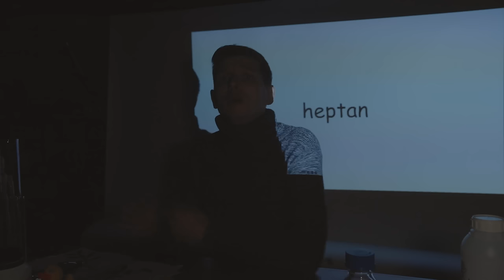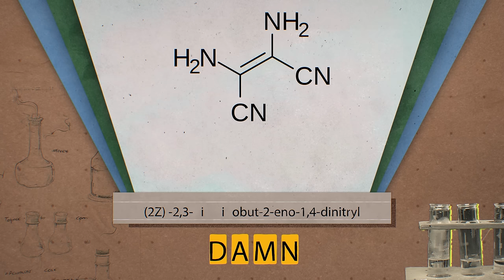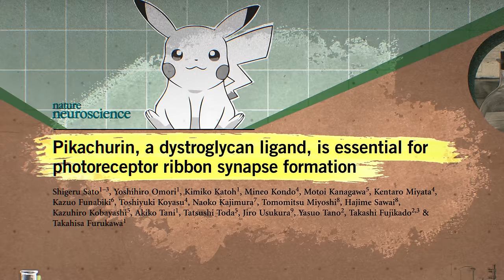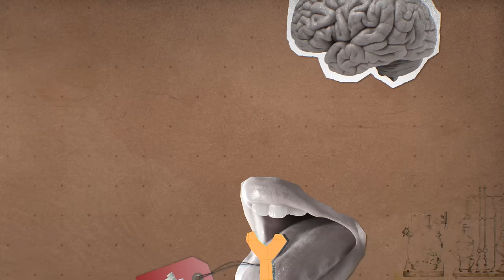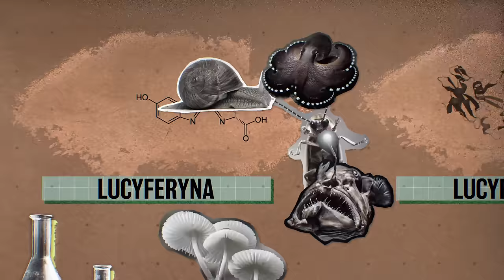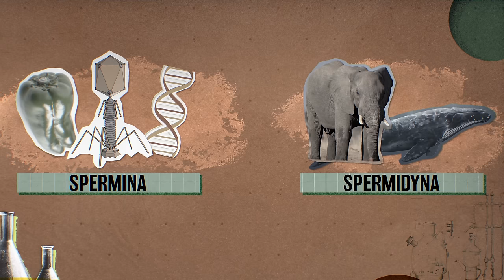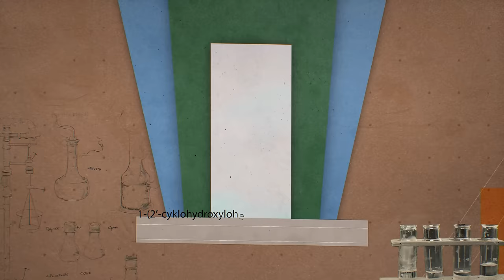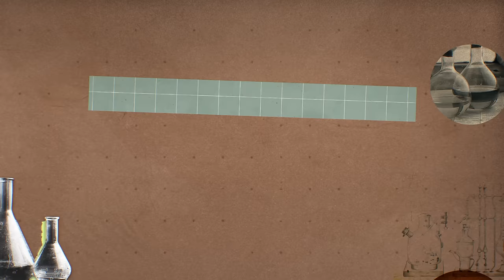10 Najzabawniejszych nazw związków chemicznych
Kup moją nową książkę!

Co łączy Pucciniego, Pikachu, Lucyfer i Drakulę? Fakt, że możemy te postaci odnaleźć w podręcznikach do chemii... a przynajmniej w naukowych publikacjach o chemii.
No i teraz jest jeszcze ten film.

Rozkład jazdy:

0:00 Powtórzenie przed sprawdzianem
1:14 Miejsce 10
2:37 Miejsce 9
5:06 Miejsce 8
6:24 Miejsce 7
8:54 Miejsce 6
10:58 Miejsce 5
12:49 Miejsce 4
13:56 Miejsce 3
15:45 Miejsce 2
18:39 Wyróżnienia
21:03 Miejsce 1

Źródła (wybrane):

E. Olewnik-Kruszkowska i in. - Examining the Impact of Squaric Acis as a Crosslinking Agent on the Properties of Chitosan-Based Films
A. Jabłońska-Trypuć i in. - Traumatic acid toxicity mechanisms in human breast cancer MCF-7 cells
D. H. Low i in - Dracula's children: molecular evolution of vampire bat venom
A. Jabłońska-Trypuć i in. - Traumatic Acid Reduces Oxidative Stress and Enhances Collagen Biosynthesis in Cultured Human Skin Fibroplast
A, Jabłońska-Trypuć i in. - Toxicological Effects of Traumatic Acid and Selected Herbicides on Human Breast Cancer Cells: In Vitro Cytotoxicity Assessment of Analyzed Compounds
Aruna i in. - Recent progress in development of 2,3-diaminonitrile (DAMN) based chemosensors for sensing of ionic and reactive oxygen species
M. Vosough i in. - Model-based analysis for kinetic complexation study of Pizda and Cu(II)
S. Sato i in. - Pikachurin, a dystroglycan ligand, is essential for photoreceptor ribbon synapse formation
A. Al Azimi i in. - The Chemistry of Diaminomaleonitrile and its Utility in Heterocyclic Synthesis
R. Apitz-Castro i in. - Purification and partial characterization of draculin, the anticoagulant factor present in the saliva of vampire bats (Desmodus rotundus)
Y. Jeilani i in. - Unified reaction pathways for the prebiotic formation of RNA and DNA nucleobases
A. Kołodziejczyk - Naturalne związki organiczne
J. Hastings - Chemistries and colors of bioluminescent reactions: a review
M. Małecki i in. - SONIC HEDGEHOG MORFOGEN O ZNACZENIU TERAPEUTYCZNYM